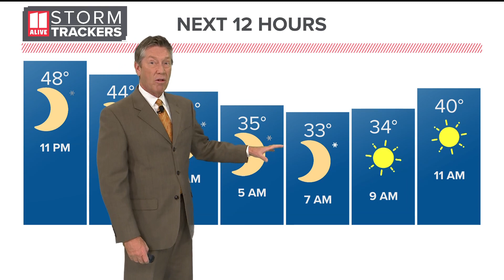Freeze warning in north Georgia | What to know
A Freeze Warning is in effect from 2 a.m. to 10 a.m. Wednesday.